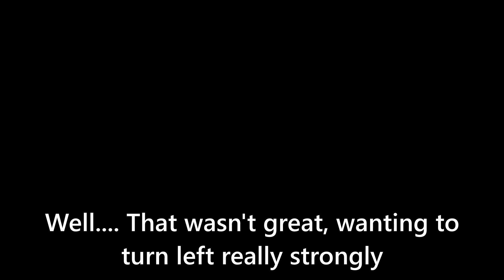STAGG Maiden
The very short maiden of the Scrappee STAGG by Microaces.
Still needs more tuning/adjustment but it's promising!
This was all I got to fly it today, the battery connector decided not to be a connector anymore. :(